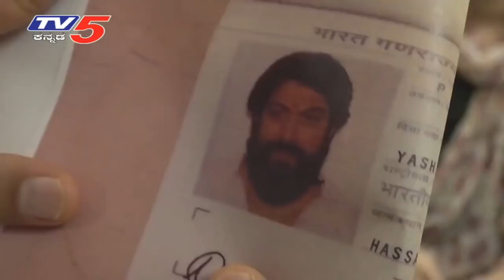YASH | Radhika Pandit | KGF Yash Sacrifices His Beard For His My Name Is Kirataka Mov | TV5 Kannada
KGF Fame Yash Sacrifices His Beard For his next Movie My Name is Kirataka and also For his wife Radhika Pandit. ಯಶ್ ರಾಧಿಕಾ ಪಂಡಿತ್